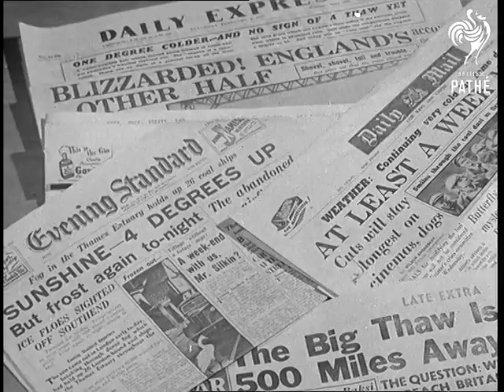And This Is It (1947)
Full title reads: "And This Is It".

Air Ministry weather experts give a forecast and a farm labourer gives his opinion.

CU Newspapers showing headlines commenting on the weather.

CU Mr Marshall, chief weather forecaster at the air ministry making a forecast (nat sound).

CU MS Meteorological experts checking various apparatus giving temperature, wind pressure rainfall and air densities.

MS CU Edward Aylett on his farm near Colchester, a typical farm worker, carrying pitchfork and leading a cart horse, gives his forecast for a hot summer (nat sound).

LS the sun shining through the bare trees of a wood. Melting snow is seen on the ground
 FILM ID:1175.28